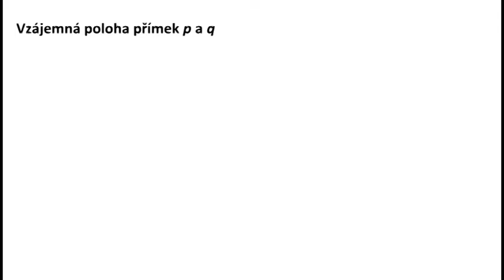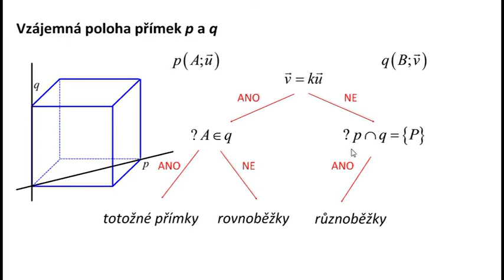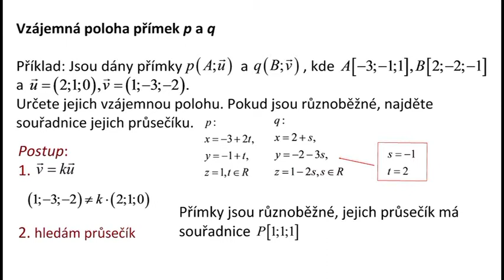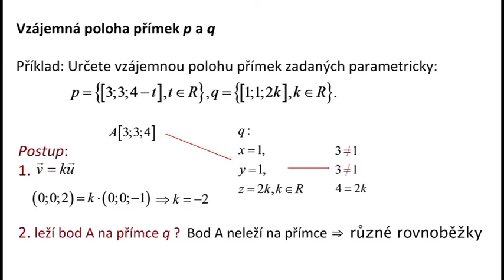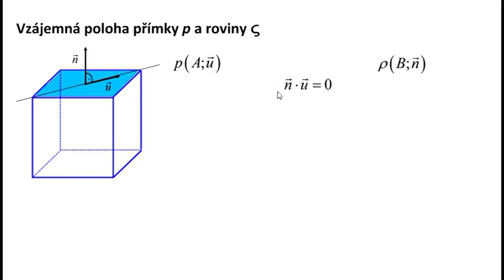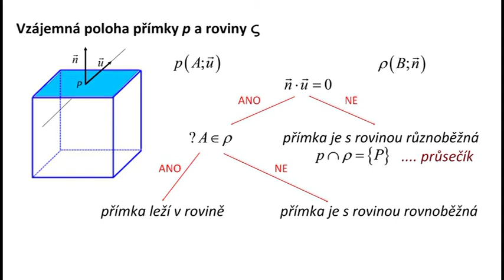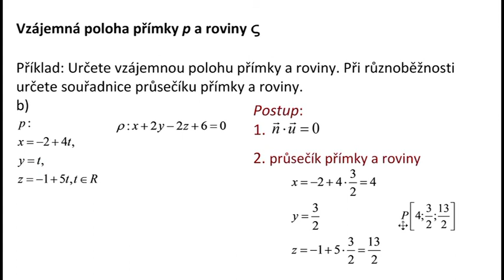Ri118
Analytické vyšetřování vzájemné polohy dvou přímek, přímky a roviny